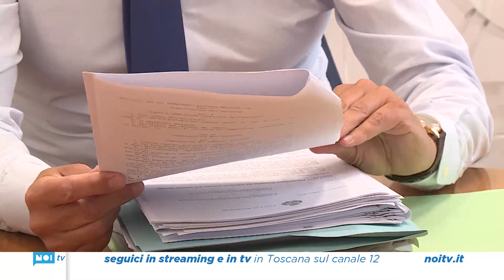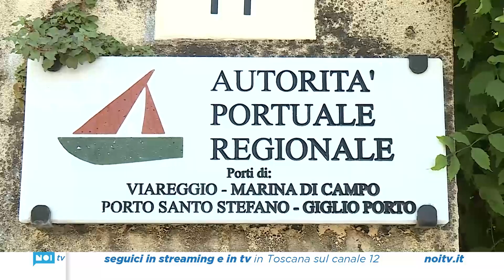Baldini (Lega): "Basta liti sul porto di Viareggio o i cantieri se ne andranno"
La Lega boccia Del Ghingaro e Giani per l'infinita lite in corso sulla nomina del Segretario dell'Autorità portuale. Per Massimiliano Baldini questa continua incertezza rischia di allontanare le imprese dal porto di Viareggio.